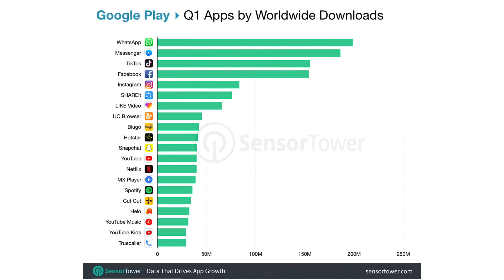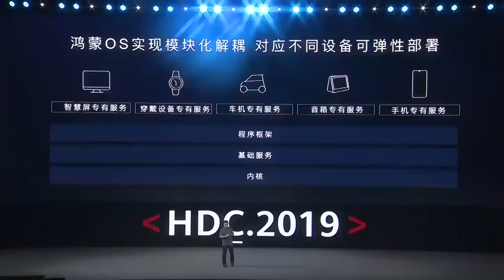Android от Huawei и очередной бан YouTube из-за митингов...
Перешел на ANDROID: неделя первая со страданием...